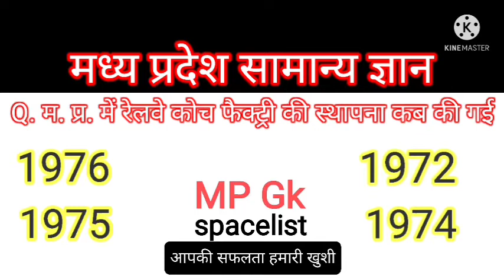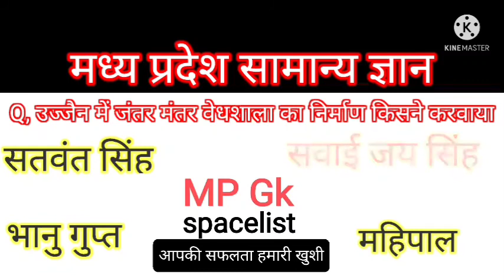top 5 in peb previous year question paper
mp gk objective book
mp gk mukesh maheshwari
mp gk arihant
mp gk app
mp gk all
mp gk arihant book
mp gk arihant book pdf
mp gk audio
mp gk arihant book pdf in hindi
mp gk all topic
mp gk a
mp gk book for mppsc
mp gk by mukesh maheshwari
mp gk book for mppsc in english
mp gk book pdf
mp gk book in hindi
mp gk by mukesh maheshwari pdf
mp gk best book
mp gk current
mp gk current affairs
mp gk chart
mp gk current affairs 2020
mp gk current affairs 2021
mp gk class
mp gk current 2021
mp gk course
mp gk district wise
mp gk drishti book
mp gk district wise pdf
mp gk details in hindi
mp gk download
mp gk drishti
mp gk daily
mp gk district wise in hindi pdf
mp gk english
mp gk english pdf
mp gk english book
mp gk exam guruji
mp gk ek nazar mein in hindi
mp gk english medium
mp gk e book
mp gk for mppsc
mp gk for mppsc in english
mp gk for mppsc pdf
mp gk for mp police
mp gk full
mp gk facts
mp gk free mock test
mp gk for mppsc pdf in hindi
mp gk geography
mp gk gs
mp gk ghatna chakra
mp gk gktoday
mp gk gradeup
mp gk general knowledge
mp gk gs pdf in hindi
mp gk gs online test
mp gk hindi
mp gk hindi granth academy
mp gk history
mp gk handwritten notes pdf in hindi
mp gk hindi pdf
mp gk hindi test
mp gk history pdf
mp gk hindi quiz
mp gk test
mp gk in english
mp gk in hindi 2021
mp gk in hindi pdf
mp gk important question
mp gk in english pdf
mp gk image
mp gk in hindi test
imp gk questions in hindi
imp gk
imp gk questions
imp gk questions 2021
imp gk topics
imp gk questions pdf
imp gk questions for ssc cgl
imp gk for ntpc
mp gk jila wise
mp gk jitendra bhadoriya
mp gk jail prahari
mp gk janjati
mp judiciary gk questions
mp judiciary gk
mp judiciary gk syllabus
mp jilewar gk
mp gk ki best book
mp gk ke question
mp gk ke liye best book
mp gk ki book
mp gk ka test
mp gk knowledge
mp gk kon kya hai
mp gk ki pdf
gk mp gk
mp gk madhya pradesh gk
mp gk lucent
mp gk latest
mp gk latest pdf
mp gk list
mp gk live class
mp gk live test
mp gk latest book
mp gk mcq
mp gk mahesh kumar barnwal
mp gk mock test
mp gk mukesh maheshwari pdf download
mp gk mppsc
mp gk mcq pdf
mp gk mahaveer book pdf
mp gk notes
mp gk notes in english
mp gk nirman ias
mp gk new
mp gk nirman ias pdf
mp gk new update
mp gk national park
mp gk nadiya
mp gk objective
mp gk online test 2021
mp gk one liner
mp gk objective book pdf
mp gk online
mp gk online test in hindi 2021
mp gk objective book in hindi pdf
mp gk punekar book
mp gk pdf 2021
mp gk pdf in english
mp gk punekar book pdf
mp gk punekar objective book
mp gk punekar 2021
mp gk patwari
mp gk quiz in hindi 2021
mp gk quiz test
mp gk questions in english
mp gk questions pdf
mp gk questions in hindi 2021
mp gk quiz for mppsc
mp gk q
mp gk rivers
mp gk reasoning
mp gk river in hindi
mp gk rajdhani
mp gk railway
mp river gk question in hindi
mp river gk hindi pdf
mp related gk
mp gk syllabus
mp gk snehil tripathi
mp gk syllabus for mppsc
mp gk samanya gyan
mp gk snehil tripathi pdf
mp gk samanya parichay
mp gk science
mp gk syllabus for constable
mp gk tmh
mp gk telegram group
mp gk topics
mp gk topic wise in hindi
mp gk today
mp gk tata mcgraw hill
mp gk unacademy
mp gk update
mp gk upkar publication
mp gk upkar publication pdf
mp gk update pdf
mp gk upkar pdf
mp gk udyog
mp gk upsc
mp gk book in english
mp gk wall chart
mp gk whatsapp group link
mp gk wikipedia
mp gk with map pdf
mp gk wall chart in hindi
mp gk whatsapp group link hindi
mp gk wall chart download
mp gk wall chart pdf download
mp gk youtube
mp gk youtube in hindi
mp yojana gk in hindi
mp gk previous year question pdf
mp gk previous year question
mp gk 1000 question pdf
mp gk 1000 question hindi
mp gk 100 question
gk mp 1113
mp gk 19
mp gk 2021 pdf download
mp gk 2021 book
mp gk 2021 in hindi
mp gk 2021 pdf
mp gk 2021 in english
mp gk 2019
mp gk 2021 mp police constable
mp3 gk
gk mp3 download
rajasthan gk mp3 song
mp samvida varg 3 gk
rajasthan current gk mp3 download
rajasthan current gk mp3
mp3 плеер
mp gk 500 question
mp board class 8 gk book